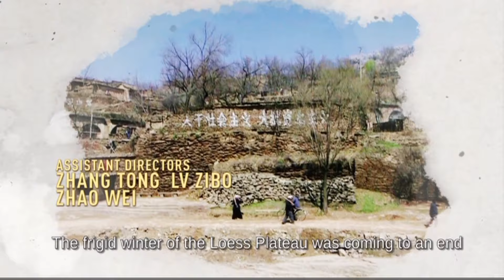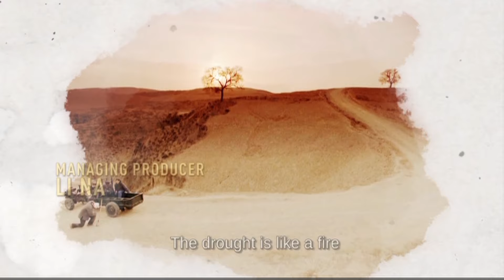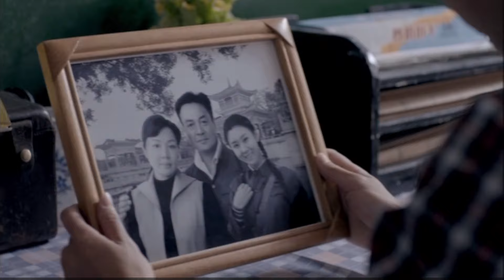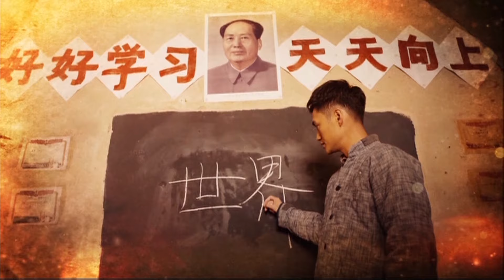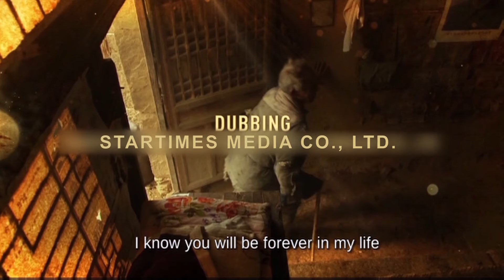[Eng Dub] Ordinary World 51 (Yuan Hong, Tong Liya, Li Xiaomeng) 💗High score Chinese life drama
Drama Name: Ordinary World
Genres:  Romance, Life, Drama
Episodes: 56
Cast: Yuan Hong, Tong Liya, Li Xiaomeng
Also known as: The Ordinary World, Ping Fan De Shi Jie, 平凡的世界
💬Synopsis:
The series follows the Sun family, a peasant household in a rural village located in China's northwest, as they adjust to the epic changes sweeping the country between 1970s to 1980s.
In the 1970s , Sun Shao Ping, a self-respecting farmer's boy, was studying in the former West County High School. He fell in love with Hao Hong Mei, but later she fell in love with their class monitor, Gu Yang Min, who came from a well off family. Tian Run Sheng, a friend from the same village and class, took justice into his own hands and beat up Gu Yang Min hard. The stubborn Shao Ping refused to admit that he was heartbroken, but he began to struggle with his high self-esteem and actively participated in rehearsals for regional performances.